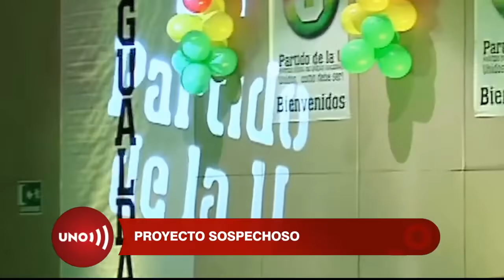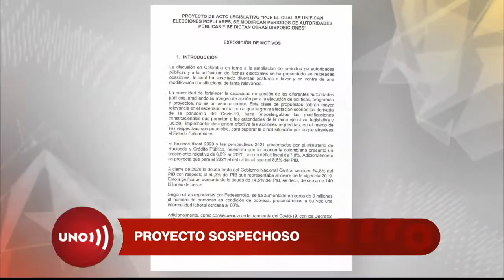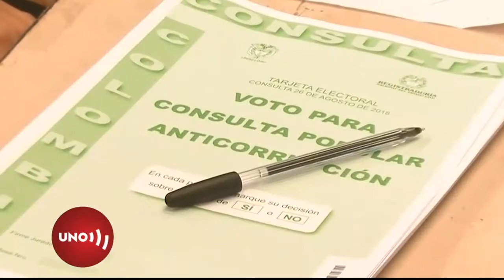Otro proyecto sospechoso de alteración de esquema electoral, inquieta a congresistas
Sobre las cenizas del proyecto que promovieron varios ministros y 22 representantes para cambiar el calendario electoral, comenzó a caminar otro, que pretende eliminar una de las jornadas de las próximas elecciones.